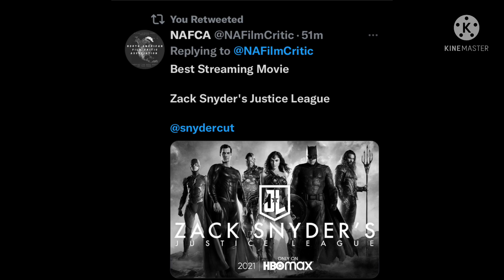Zack Snyder’s Justice League Wins Best Streaming Movie At The North American Critic Association.